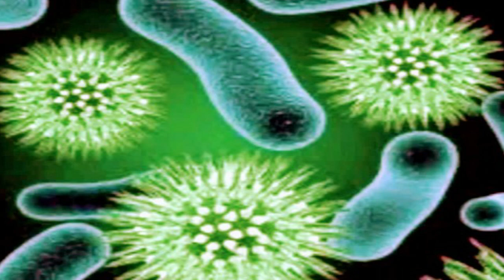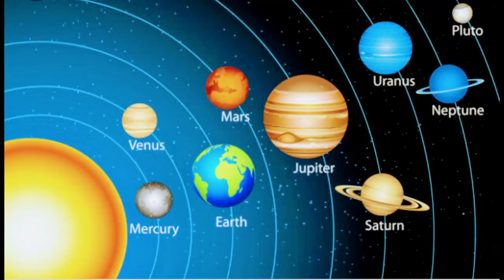pitasakwala jeewin gana kathawak (aliyan)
pitasakwalyan gana oba nodath aluth de...